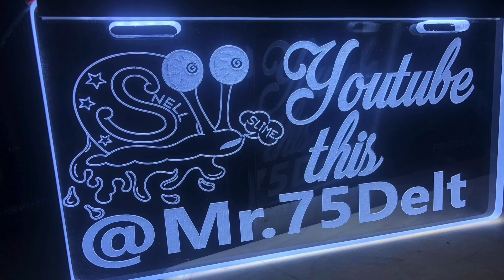I95 MotorSports Bipolar 300k Frame Off Donk Build ( Everything Touched )